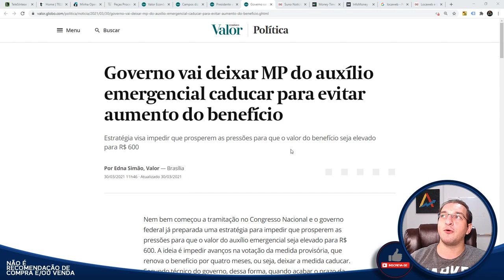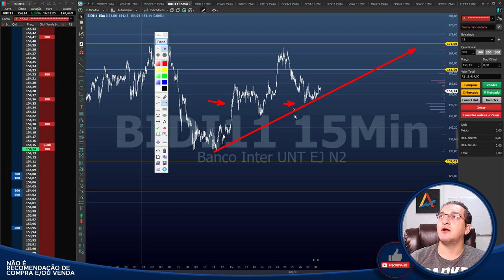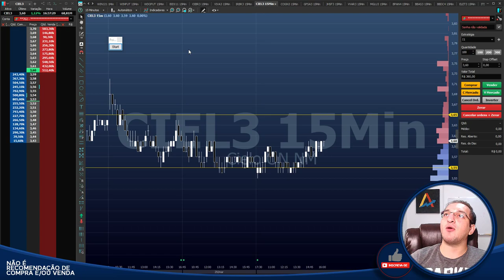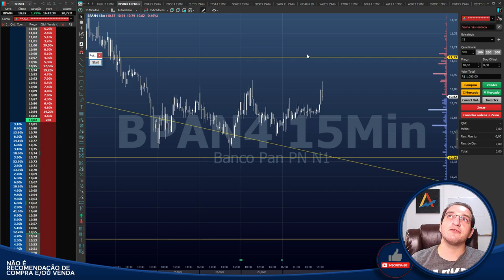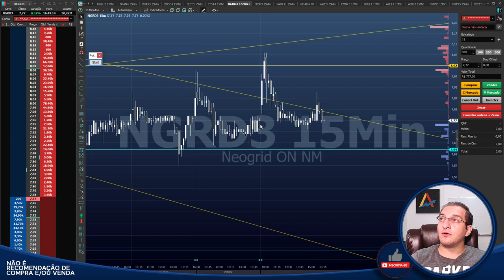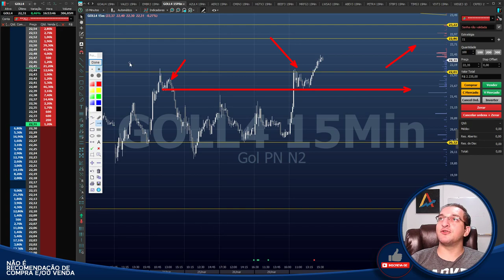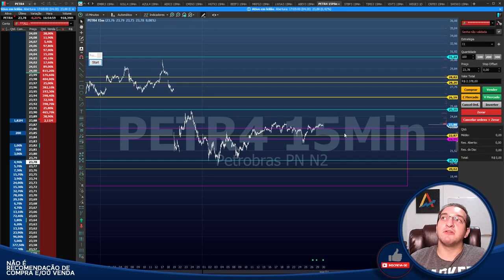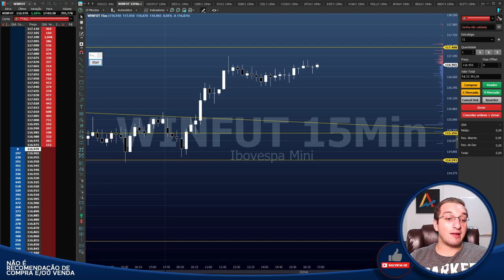🔴#136 Fechamento Diário - Participação: BIDI11 - Analisando as mais queridas do Mercado Financeiro!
Caixa Postal: 76586
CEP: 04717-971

00:00 Notícias
03:30 Mini Índice
04:40 Mini Dólar
05:20 BIDI11 - Votação Diária
07:22 OIBR3
08:42 VIVA3
10:13 IRBR3
11:13 CIEL3
11:48 COGN3
12:55 GFSA3
14:02 JHSF3
14:55 VVAR3
16:09 MGLU3
17:22 BPAN4
18:47 BBAS3
20:05 BBDC4
20:58 ELET3
21:46 ITSA4
22:36 NGRD3
23:42 SBSP3
24:22 SAPR11
25:06 GOAU4
25:58 VALE3
26:43 EMBR3
27:47 GOLL4
28:23 AZUL4
28:56 AERI3
30:23 CMIN3
30:57 HGTX3
31:43 BEEF3
32:23 MRFG3
32:45 LWSA3
33:29 ABEV3
34:26 PETR4
34:58 STBP3
35:39 TIMS3
36:12 VIVT3
36:39 WEGE3
37:25 CRFB3
38:36 SHOW3